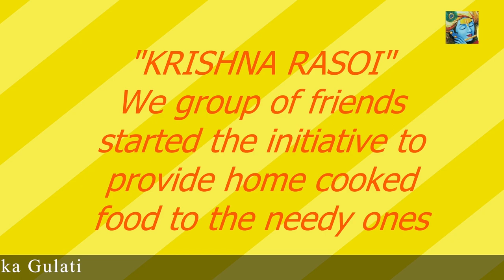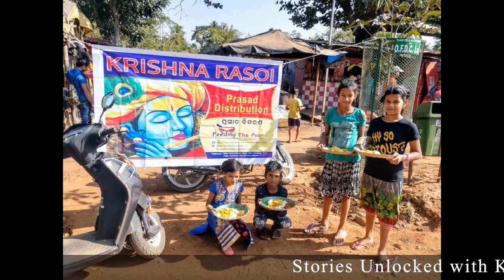Meet Philanthropist Sandeep Gupta with Kashika Gulati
The greatest happiness in the world is to make others happy. Starting the new year by spreading some happiness with Mr. and Mrs. Gupta's initiative - Feeding the Poor, Krishna Rasoi. Mr. Sandeep Gupta is a man of multi-passions, he is the COO of TerraCIS, erstwhile known as IL&FS, and the founder-director of Krishna Rasoi - Feeding The Poor.

You can also pledge your contribution to Feeding The Poor via UPI on feedingthepoor@kotak